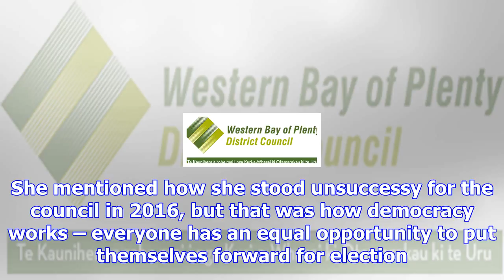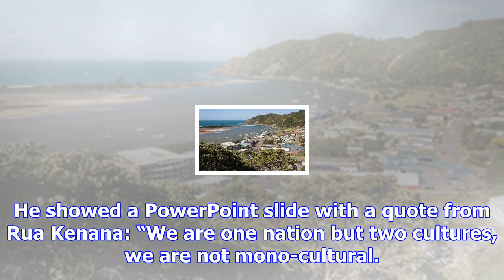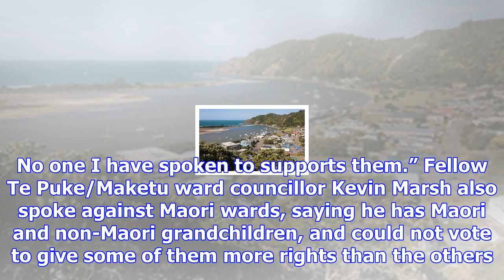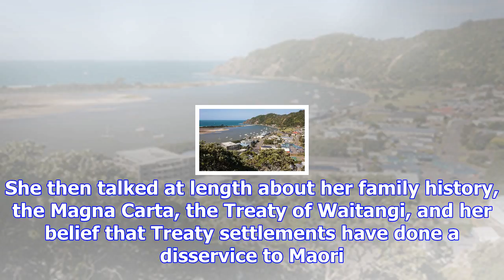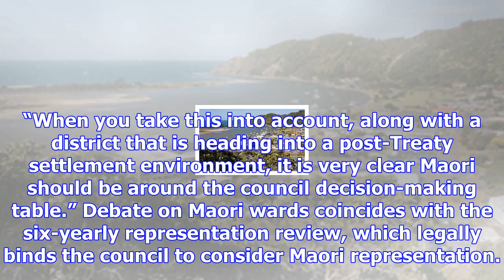Maori wards for western bay?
Western Bay of Plenty District Council has today voted to establish one or more Maori wards – but th...